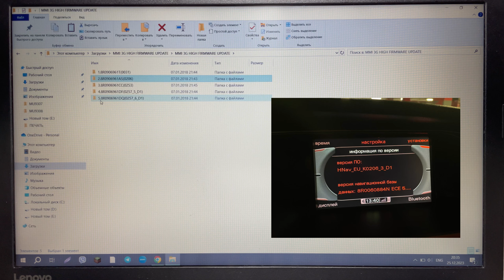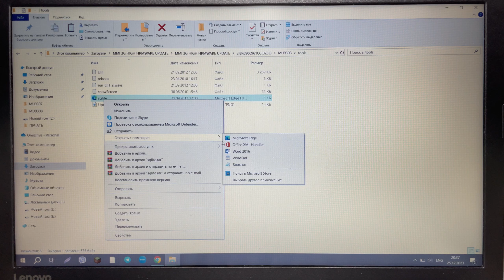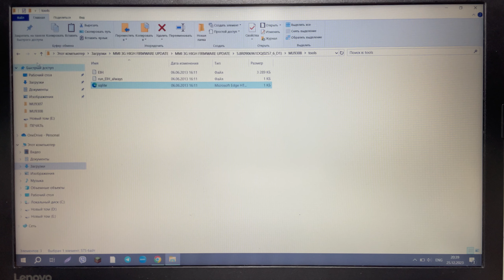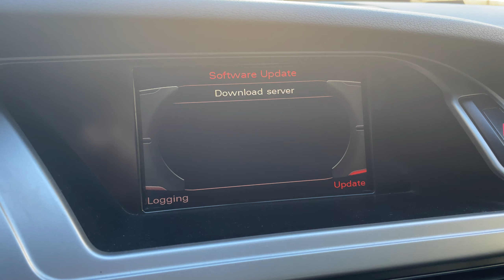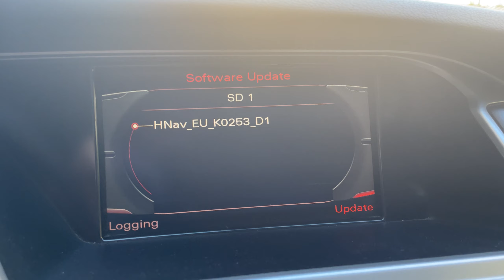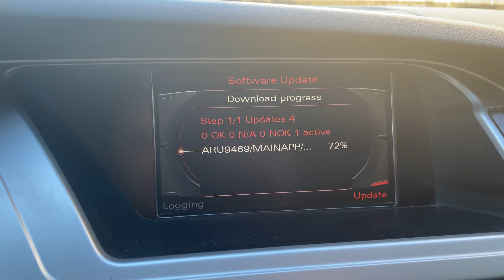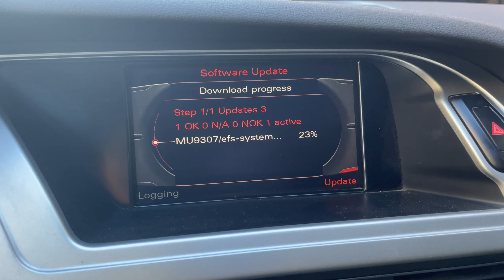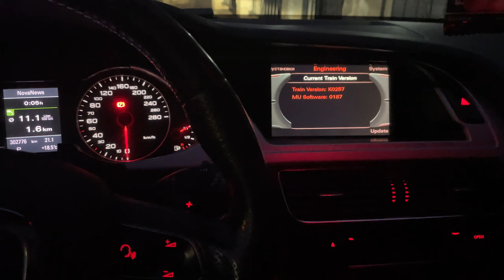ОБНОВЛЕНИЕ ПО AUDI MMI 3G High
Всем привет. В этом видео отображена подготовка и процесс обновления ПО на мультимедиа Audi MMI 3G High с жестким диском. Данные шаги необходимы если есть желание пользоваться штатной навигацией. Так как актуальные карты требую самой актуальной прошивки.